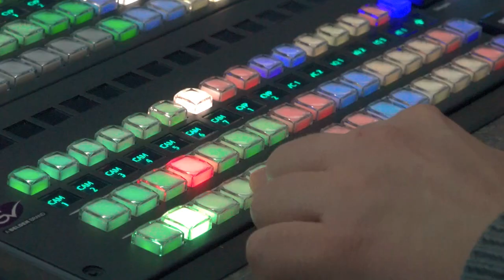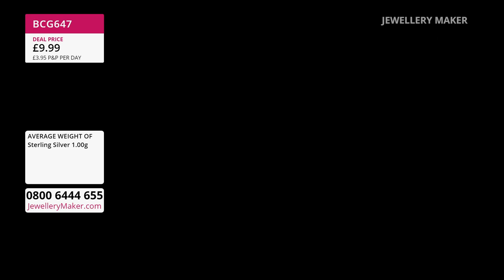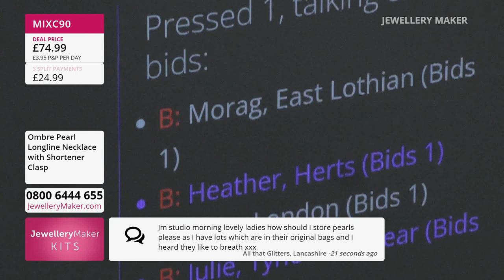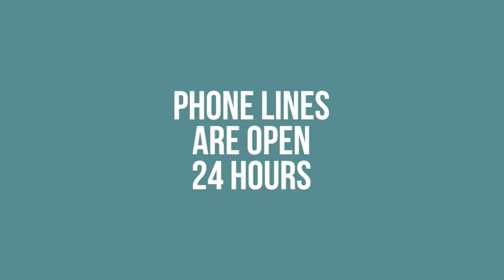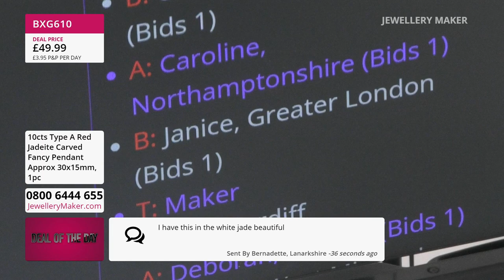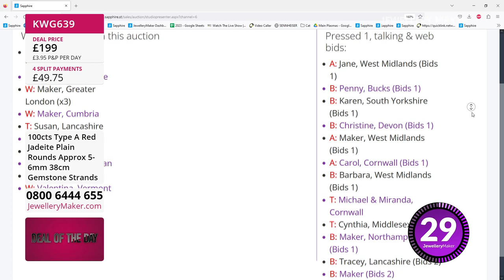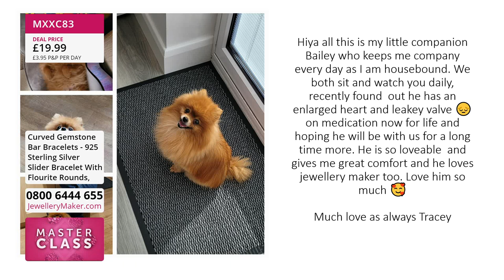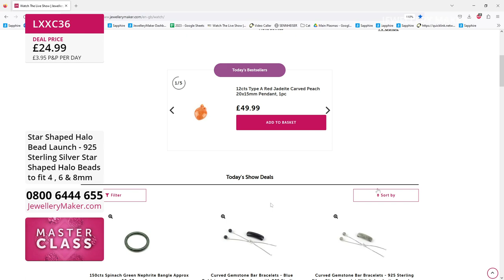Jewellerymaker Live 21/05/23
Presenter:
Guest Designer:

Early Bird
08:00 - 09:00
The early bird catches the 925 Sterling Silver Peg Bundle!

09:00
Ombre Pearl Kit
09:00 - 10:00
Join guest designer Suzie Menham for incredible jewellery making demonstrations!

David Troth
Deal Of The Day
10:00 - 11:00
Don't miss out on your chance to own two varieties on Gem Set Tassels!

David Troth
Stretchy Cord Bundle
11:00 - 12:00
Perfect for gifts, perfect for you, perfect for any Jewellery Maker!

Suzie Menham
Curved Gemstone Bar Bracelets
12:00 - 13:00